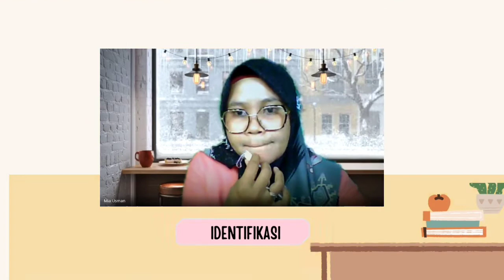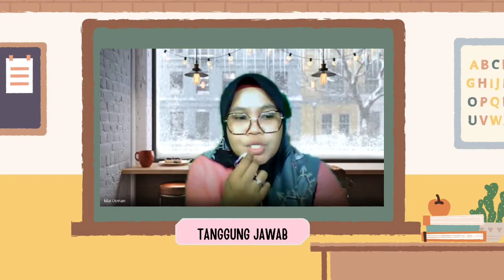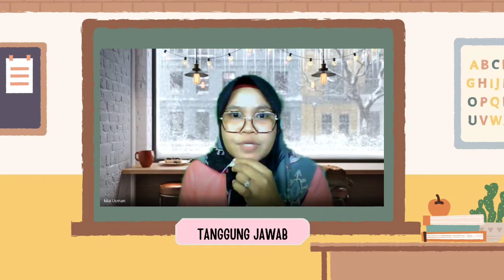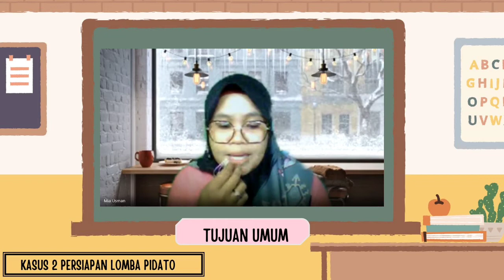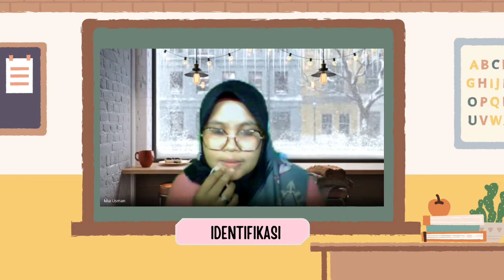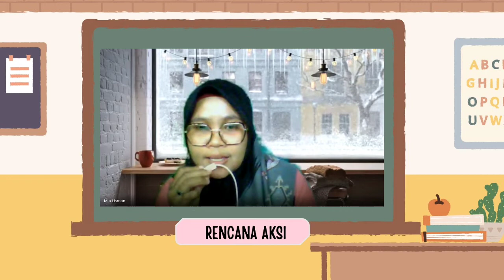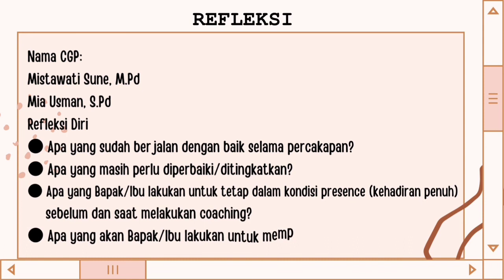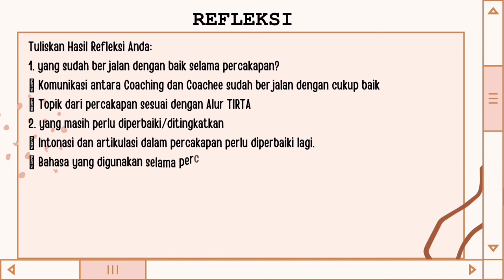Tugas Rukol 2.3 Praktik Coaching